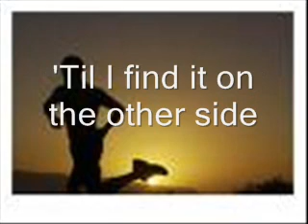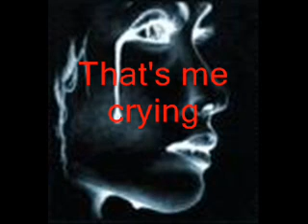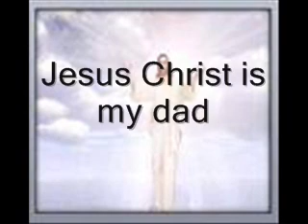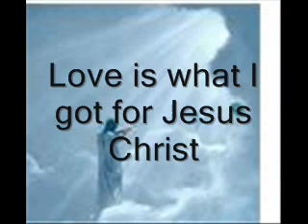RUNNING FOR MY LIFE.wmv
running for my life by hollywill and katrina benson